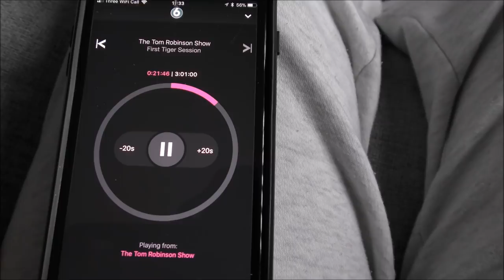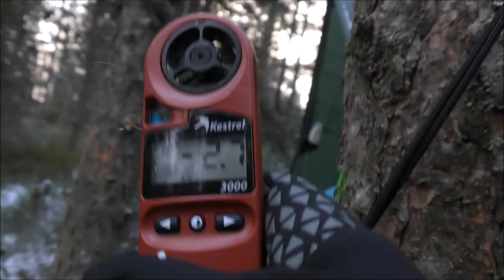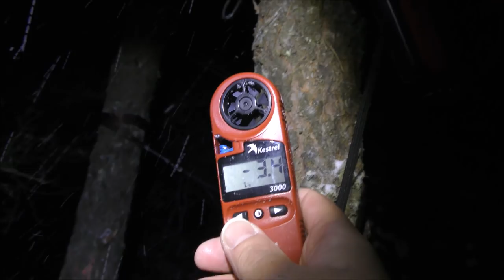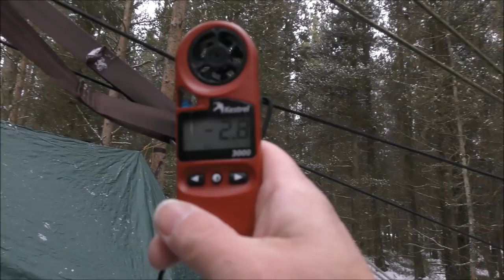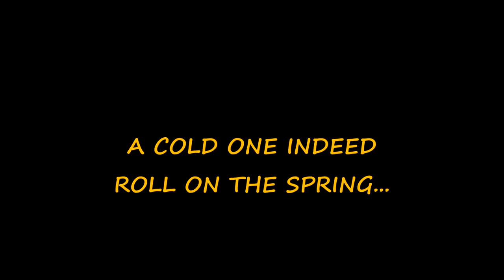HAMMOCKS IN THE SNOW,BEER AND FUN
A COLD ONE, HAMMOCKS IN WINTER, GO PREPARED, WE HAD EVERYTHING.. UNDERBLANKETS A DEFINITE. TEMPERATURE HIT -5 OVERNIGHT, NO WIND CHILL.. ENJOYED IT THOUGH, GOOD TO BE OOT